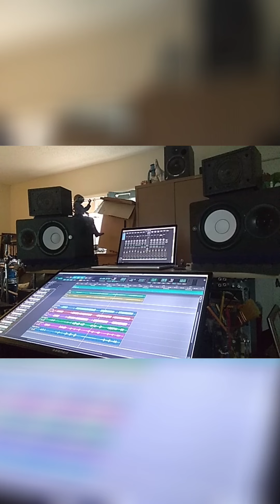Mastering Audio Mixing: Verbs and Vocal Techniques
Join me as I dive into audio mixing techniques, focusing on verbs and vocals. Discover my 20-year strategy for crafting demos, including stripping silence and optimizing sound. Perfect your mixing skills with these proven tips!